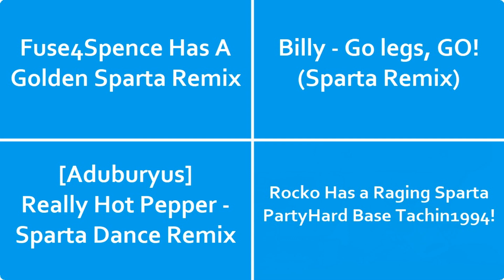(PLEASE DON’T BLOCK THIS) Sparta Remixes Side by Side 23 (Windows 11 Version)